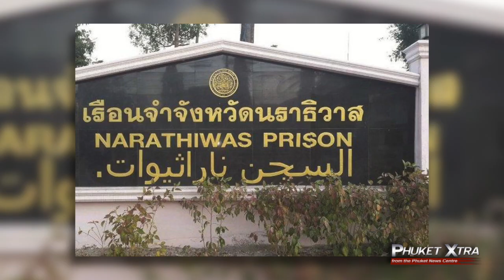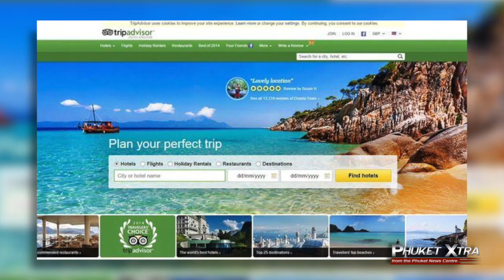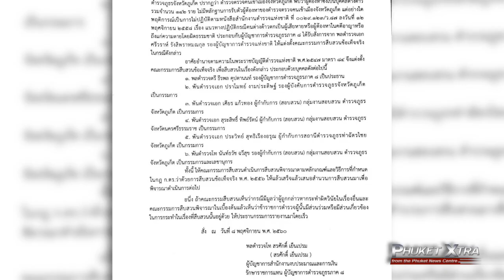Micro-chipped wristbands? E-cigarette ban! Police corruption investigation? || November 10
PHUKET XTRA - November 10

Phuket police corruption investigation! Micro-chip wristbands for tourists? E-cigarettes banned on Patong Beach too! Mom, 5-year-old killed after sex refusal! Safety issues to be flagged by TripAdvisor! 95 'illegal aliens' arrested?

ThePhuketNews.com

1- Micro-chip wristbands coming?